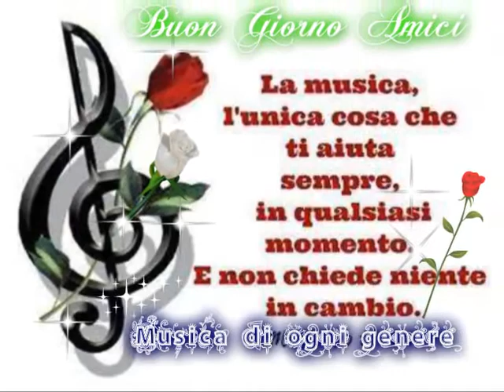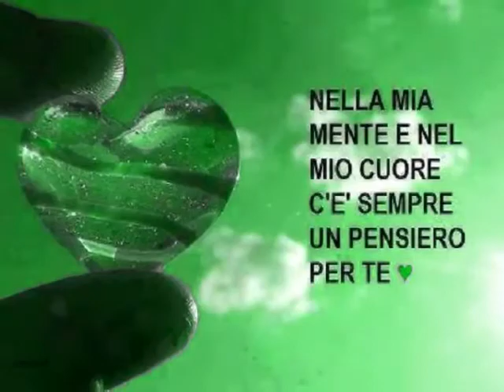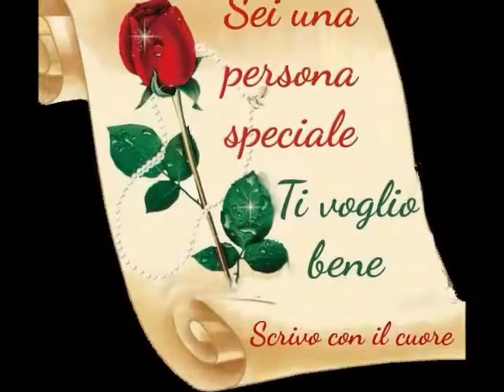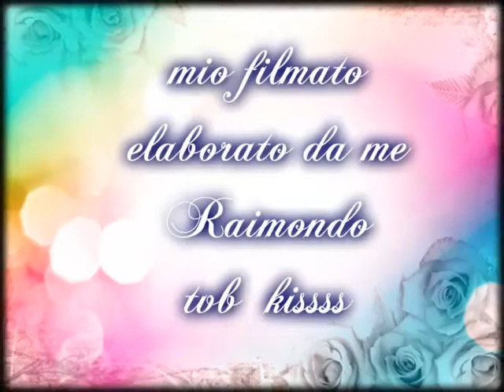MIO FILMATO 16-08-2014- TVTB ANGELA KISSSSSSS